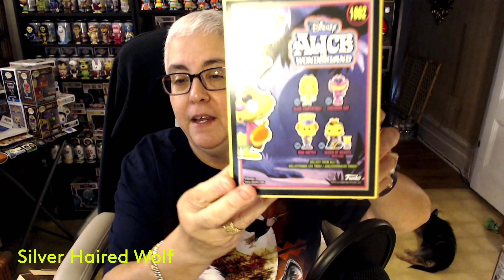FUNKO POP AOK FROM CANADA|HAPPY MONDAY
Hello everyone! I am silver haired 🐺 wolf AKA Clara. I am a collector of funkopops and everything plastic. Thank you for stopping by and watching my video. I hope I can entertain you with my content, introduce you to the world of Funko and Collectibles and maybe show you something you might like to purchase yourself. In today's video I open
an amazing AOK all the way from canada from Funko Illuminati I am so happy he was able to acquire this sort after Funkopop for me.

If you enjoyed my video there is a new video posted every Monday and a live broadcast every Friday at 9pm.

I do a lot of giveaways and am on a fixed income. It helps so much with shipping cost and the cost of obtaining content and funko pops to do the giveaways.

THANK YOU TO ALL MY NEW PATREONS YOU GUYS ROCK!

I am also selling quite a few of my funko's on whatnot so go check it out. Next auction 10/20 11:15 am. Lots of sodas listed. All are below PPG and I will be adding more everyday from my personal collection. So give me a follow on whatnot my username is silverhair. So you can be notified of my upcoming auctions. Use the link below to get $3 off your first purchase.

Go give me a follow on Instagram so you can stayed informed to the channel.

She has amazing and informative content on her channel so don't miss out.